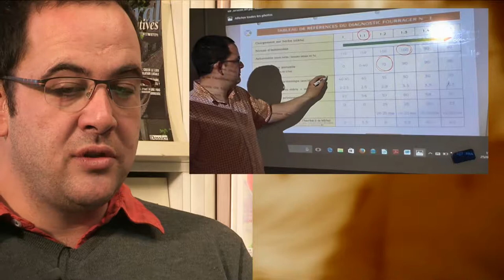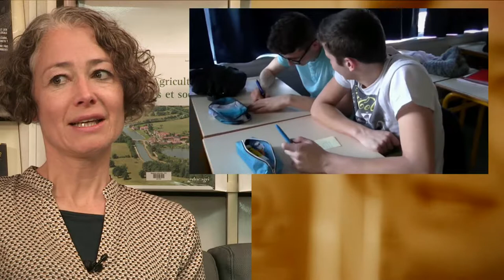Dispositif Tiers-Temps et Chef de Projet - Entrée technique éducative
Le dispositif tiers temps et chef de projet
Quand des projets éducatifs s'articulent autour des territoires et des partenaires